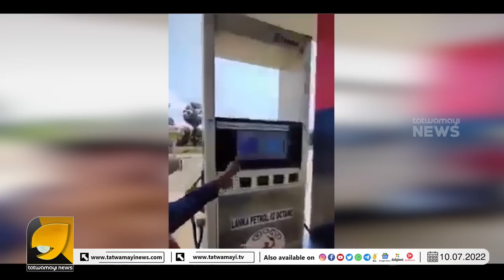ഇന്ത്യയിൽ ജീവിച്ച് ഇന്ത്യയെ ഇകഴ്ത്തുന്ന ചില അവതാരങ്ങൾ | KERALA BLOGGER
ഈ ചാച്ചിയെ കണ്ടവരുണ്ടോ? കണ്ടുകിട്ടിയാൽ പറയണേ.. 65 രൂപയ്ക്ക് ശ്രീലങ്കൻ പെട്രോൾ വാങ്ങാനാണ് | SRI LANKA